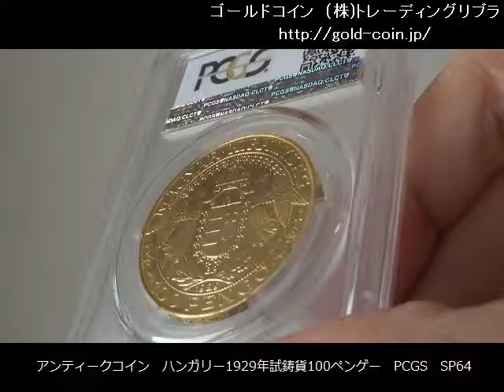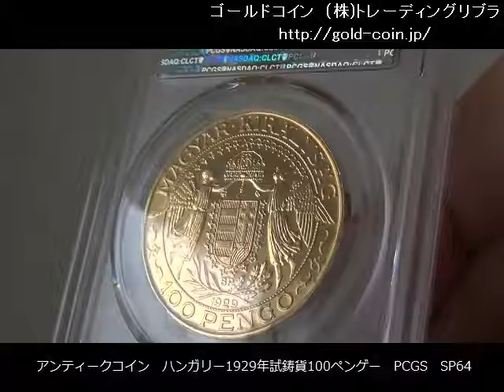アンティークコイン ハンガリー1929年試鋳貨100ペンゲー PCGS SP64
直径：36ミリ
厚さ：3.0ミリメートル
重量：43.49グラム
素材：ゴールド（900/1000）

エッジ：パターン
発行枚数79枚
1965年にリストライクされたコインです。